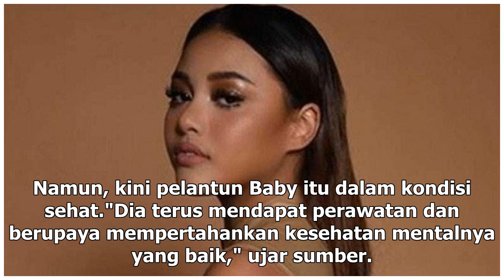Manis Studio | Justin Bieber Bakal Gelar Pesta Pernikahan - VIVA